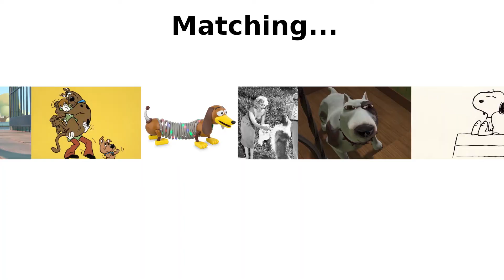Which celebrity dog do I look like?❤️🐩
Well, he is a little grumpy time to time. True story..